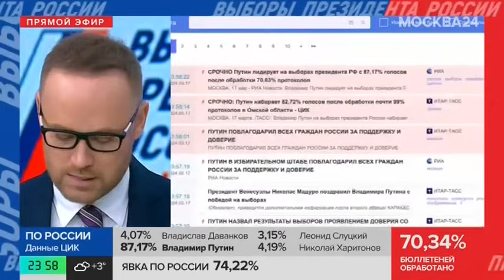Владимир Путин выступил в Гостином Дворе - Москва 24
ладимир Путин посетил свой избирательный штаб в Гостином Дворе. Он заявил, что в России есть все условия, для того чтобы страна была сильнее и эффективнее. Кроме того, он отметил, что малое число жалоб на выборах говорит о качестве организации процедуры голосования.

Президентские выборы в РФ прошли с 15 по 17 марта. Впервые проголосовать можно было онлайн.

В выборах приняли участие четыре кандидата: Владислав Даванков от партии "Новые люди", Владимир Путин в качестве самовыдвиженца, Леонид Слуцкий от ЛДПР и Николай Харитонов от КПРФ.

Подробнее – в эфире телеканала Москва 24.